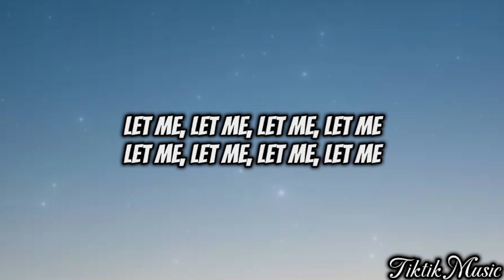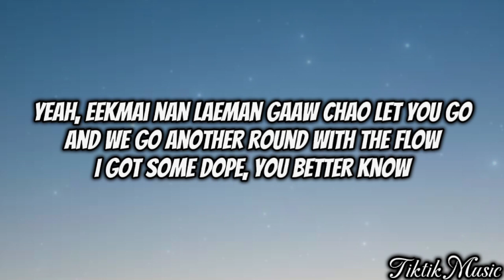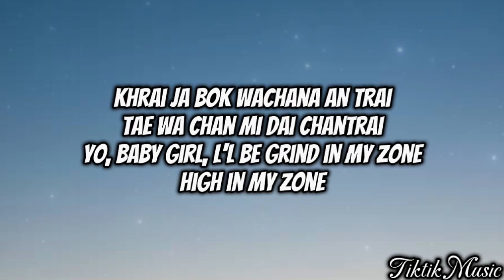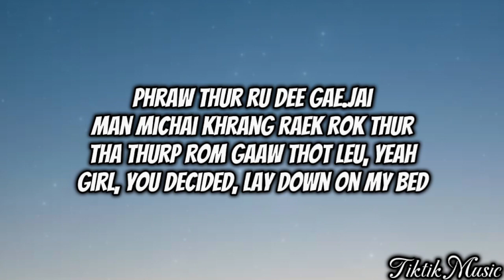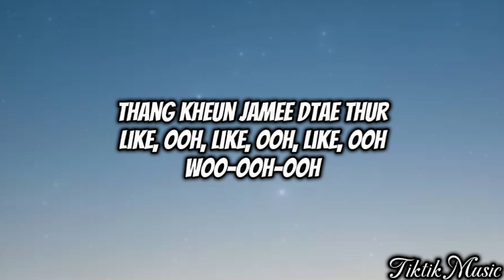Hit me up | Timethai | Lyrics